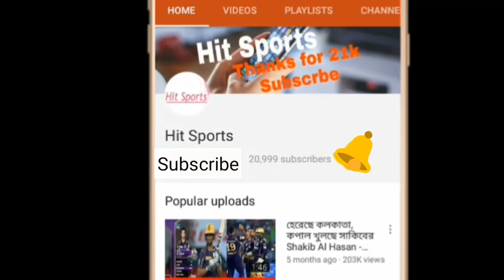অভিনন্দন! অবশেষে বিপিএল মাঠে ফিরছেন কাটার মাস্টার মুস্তাফিজ | mustafizur rahman rajshahi kings